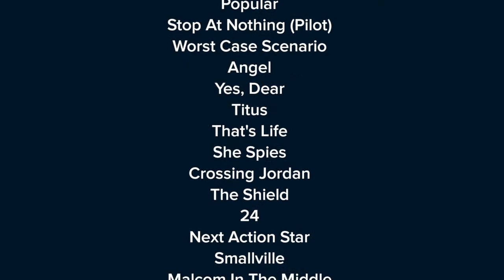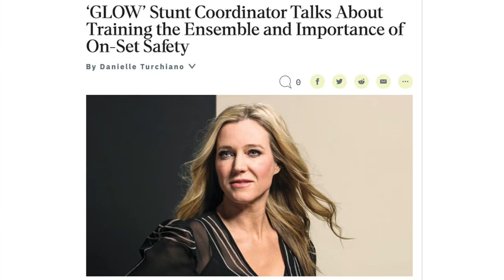2020 Aggie Legacy Award winner Shauna Duggins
Aggie Legacy Award video for UC Davis gymnast turned Emmy-winning stunt artist/stunt coordinator Shauna Duggins.

Music info:
Epic Inspiration · AShamaluevMusic